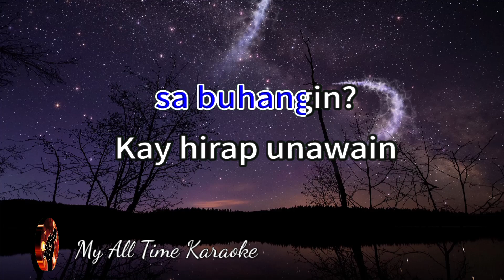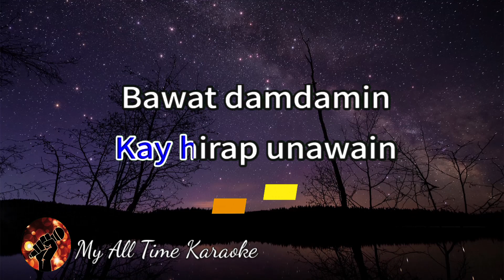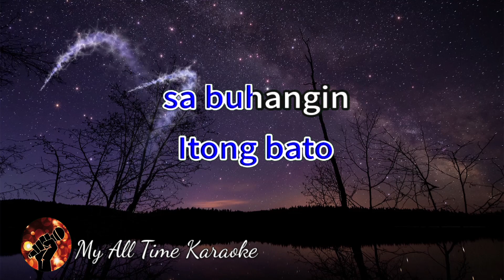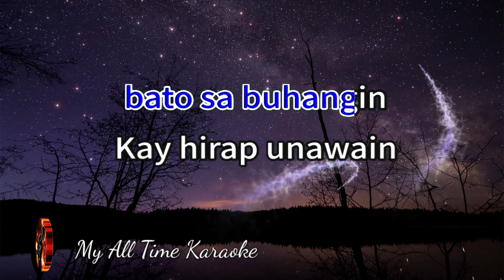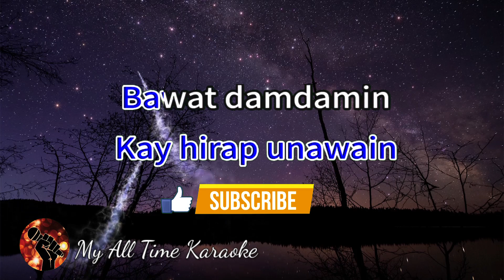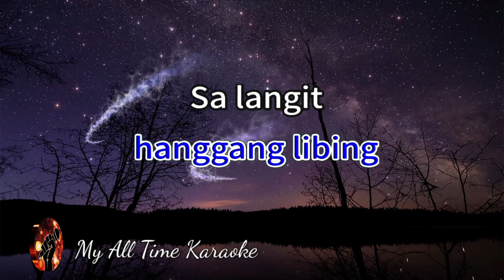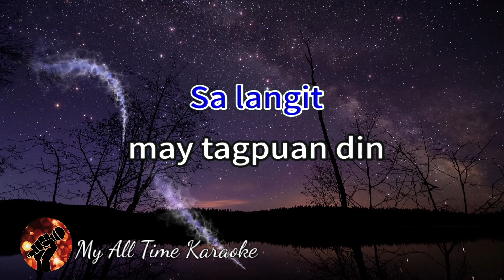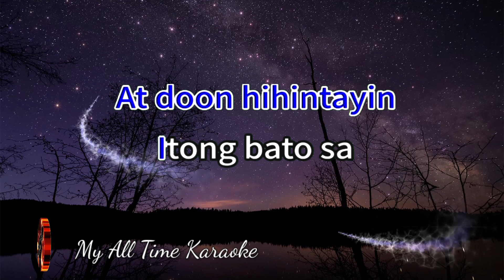BATO SA BUHANGAIN - CINDERELLA (karaoke version)